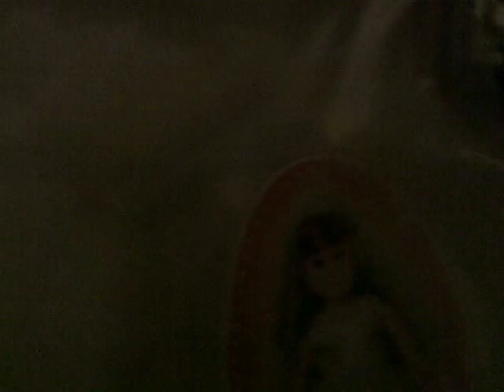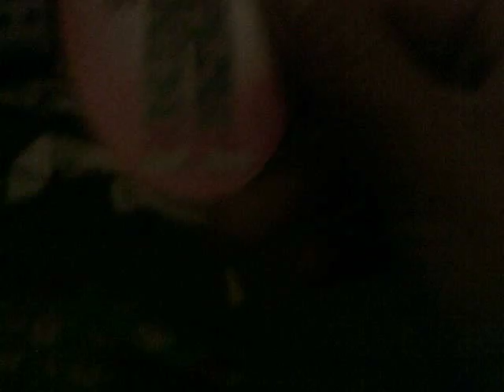courtney corner show what i got at walmarker 276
in this video i went to walmarker to some more doll clothers and i got new hallween outfit for them